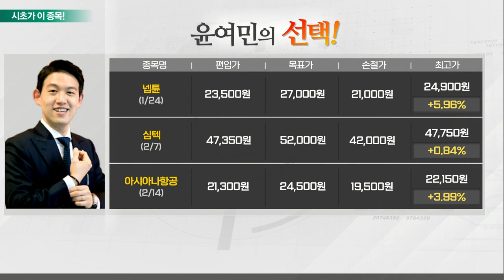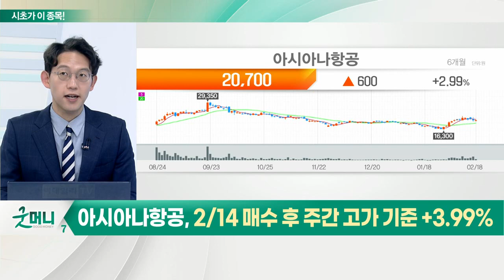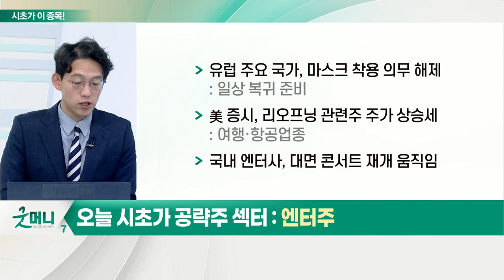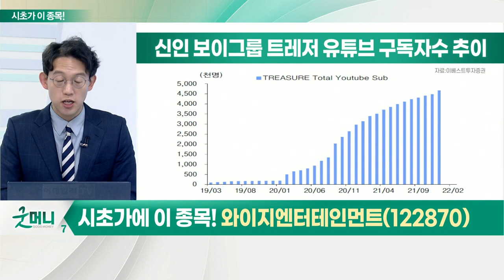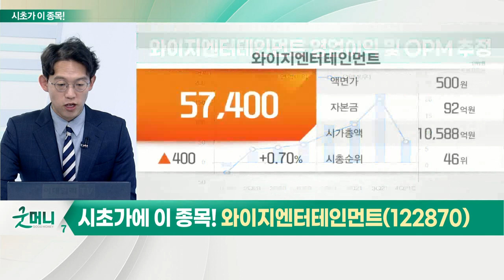와이지엔터테인먼트(122870)... 리오프닝 관련주_시초가에 이 종목 (20220221)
- 유럽 주요 국가, 마스크 착용 의무 해제
- 美 증시, 리오프닝 관련주 주가 상승세
- 국내 엔터사, 대면 콘서트 재개 움직임

- '트레저', 일본 라인뮤직송 톱 100, 라쿠텐 뮤직 등 다수 차트 모두 1위
- 2분기 '블랙핑크' 컴백… 월드투어 기획
- 상반기 신규 걸그룹 데뷔 계획
- 바이낸스와 전략적 파트너십 위한 MOU 체결